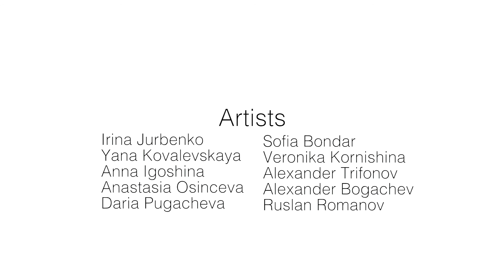SUN NATION - DANCE THEATER | SHORT FILM - ZEROING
Обнуление - возможность , освободив себя от опыта прошлого или будущего быть полностью здесь , в моменте . Это шанс начать с чистого листа , ощущая все богатство своей «пустоты» , своего «нуля» .